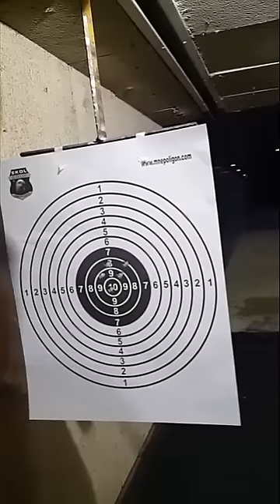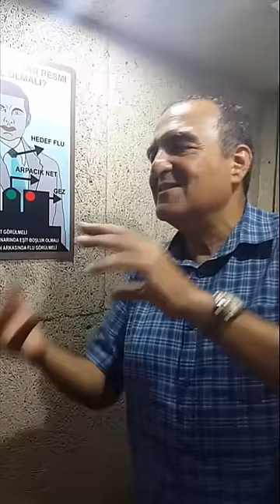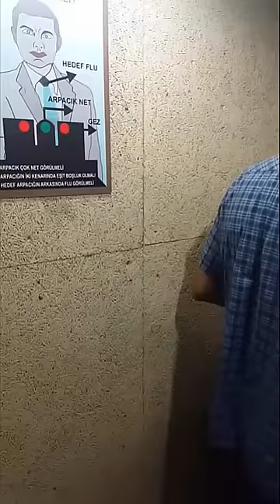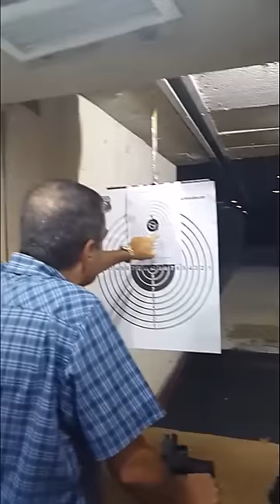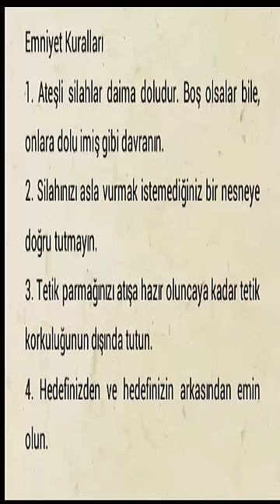BİR PAZAR EĞLENCESİ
Bu da benden habersiz çekilmiş doğal bir video. Gayri ciddi ama biraz da eğlenelim.